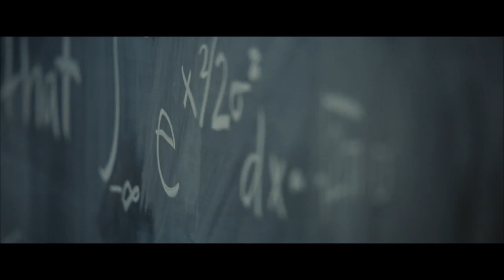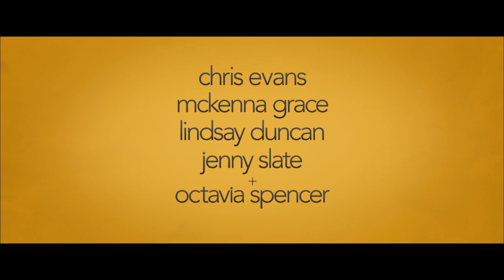Gifted (2017) HD Trailer